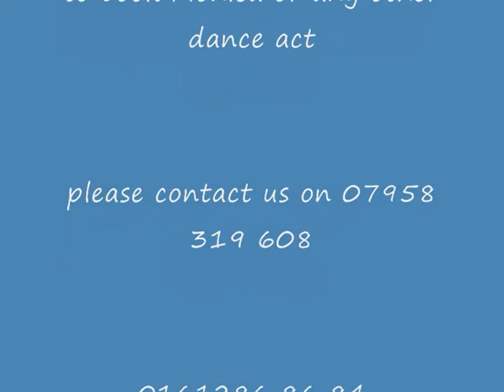monical ballani apnabeat edit 0001